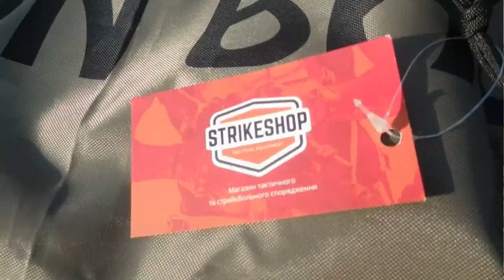Транспортировка оружия. Чехлы 8-FIELDS от магазина Strikeshop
БОЛЬШЕ ИНФОРМАЦИИ ЗДЕСЬ. НАЖМИ "ЕЩЕ"